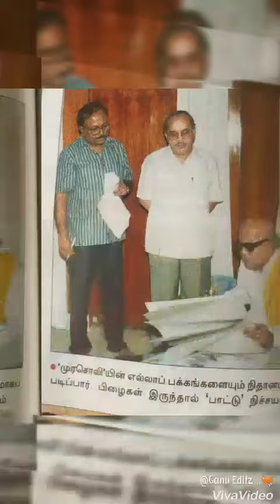DMK DR.M.KARUNANIDHI R.I.P😭😭😭 MISS YOU GRANDPA...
Great Tamilan Leader.